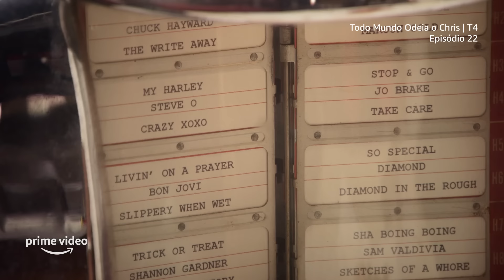EXPLICANDO tudo sobre Todo Mundo Odeia o Chris!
Sejam bem-vindos ao Listona Prime Video!

Nesse vídeo irei trazer os momentos mais icônicos de Todo Mundo Odeia o Chris, com 8 curiosidades da família mais amada da TV brasileira, é hora de provar que o amor por essa série pode aumentar ainda mais.

Agora, me conta nos comentários qual dessas curiosidades você não sabia!